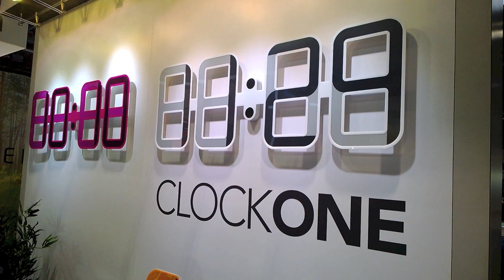Présentation de l'horloge E Ink Clock One - CES 2014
Le CES a été l'occasion de visiter le stand de Twelve24, une jeune compagnie qui vient d'annoncer la ClockOne, une horloge murale assez unique puisqu'elle utilise la technologie E-Ink, bien connue dans les liseuses électroniques.